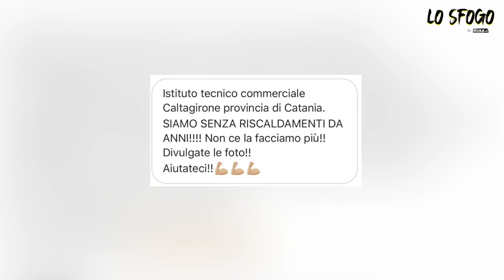Freddo a Scuola | LoSfogo - Nikolais w/ Skuola.net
Ultima puntata de "Lo Sfogo", grazie di cuore per la partecipazione e per aver reso questo nuovo anno davvero indimenticabile (non è vero, serviva solo per fare il ruffiano).

I nuovi video riprenderanno regolarmente a gennaio, ovviamente sempre in collaborazione con Skuola.net.

Ciao!